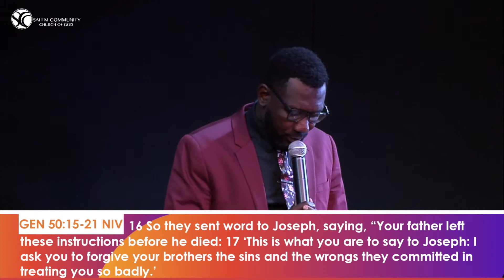Lord, I thank you anyway | Pastor Keslerme Telemaque | SALEM CC [ November 1st, 2020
The heart of what we do at Salem Community Church happens @ 8:30 and 11:00 on Sunday morning. After a week of business, stress, joys, and pains we gather together to receive strength and encouragement to pursue God. Worship is a 24/7 response to God's grace, but on Sunday mornings we gather with each other to celebrate His love and faithfulness.

Salem Community Church of God
3200 Roberts Ln